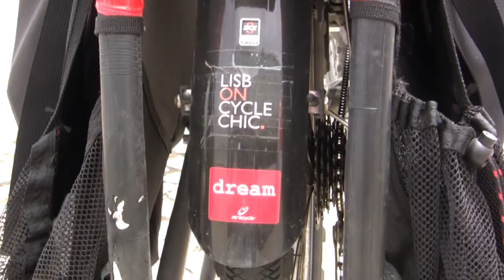Usar ou não capacete de bicicleta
Problemática do uso obrigatório do capacete para ciclistas.